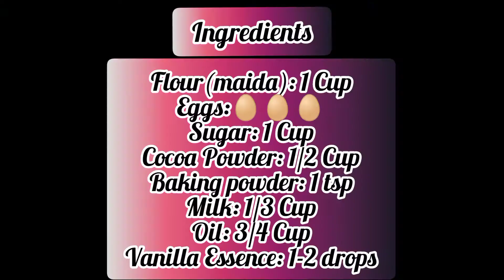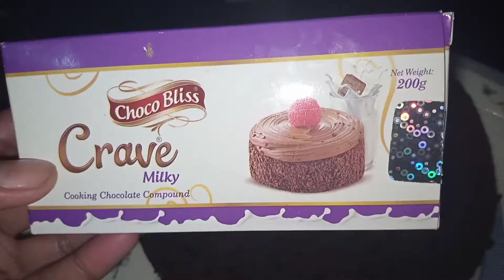Without oven|Choclate Cake|Choclate fudge cake|Hometown flavours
Choclate Cake|Choclate fudge cake|Hometown flavours|
Flour(maida): 1 Cup
Eggs:🥚🥚🥚
Cocoa powder: 1/2 Cup
Sugar: 1 Cup
Vanilla Essence: 1-2 drops
Oil: 3/4 Cup
Milk: 1/3 Cup
Baking powder: 1 tsp
For Choclate layering:
Milk choclate: As required
Butter: 1 tbsp
Milk pack cream: 1/4 Cup